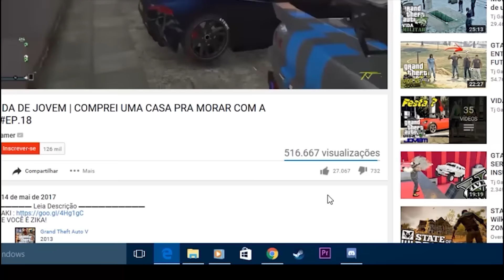GTA V ROLÊ: FRONTIER LOTADA DE SOM NO EVENTO